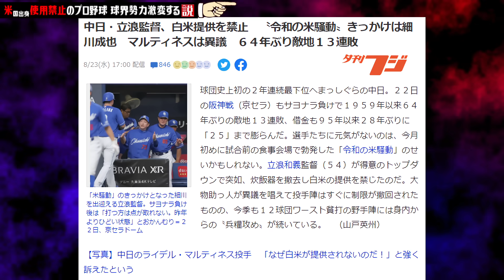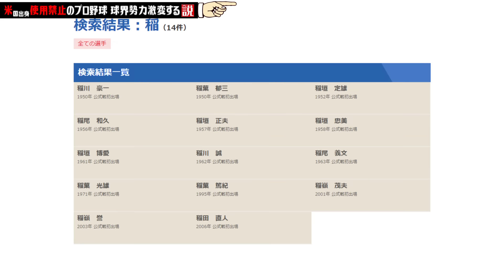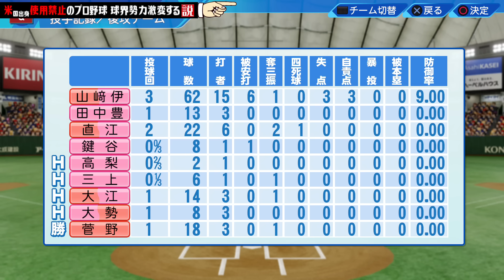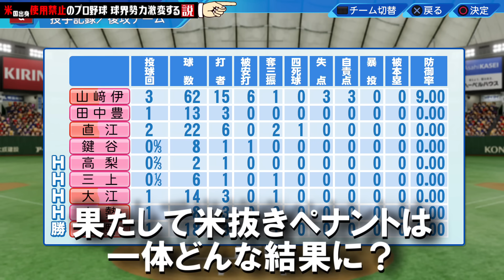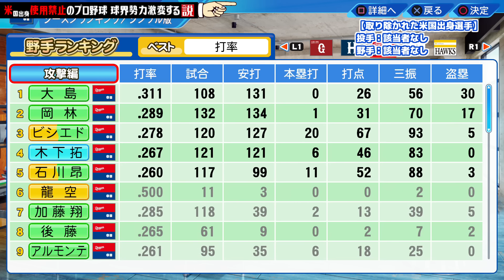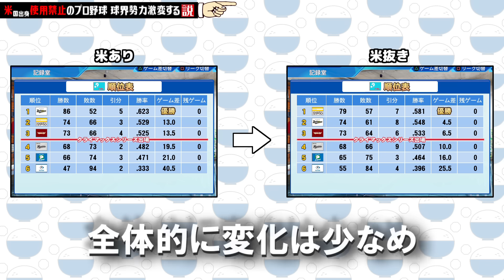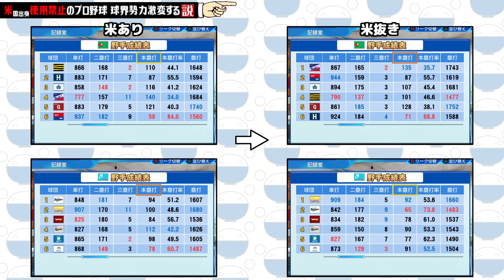【米騒動】米国出身使用禁止のプロ野球 球界勢力激変する説【パワプロ2023】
「米禁止」が話題のプロ野球だが､もし米国出身者が使用禁止になったら球界の勢力は激変する!?

■DAZNで野球を観るなら､エンタメ･アニメ見放題のDMMTVとのセットが断然お得！

【各種SNS等やショップのポータルページはこちら！】